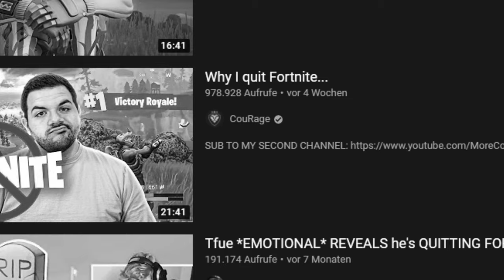🥇 JEDE RUNDE GEWINNEN (Clickbait sein Vater) 🥇